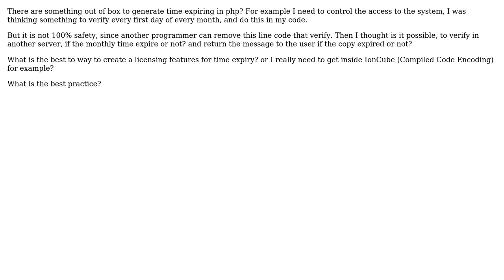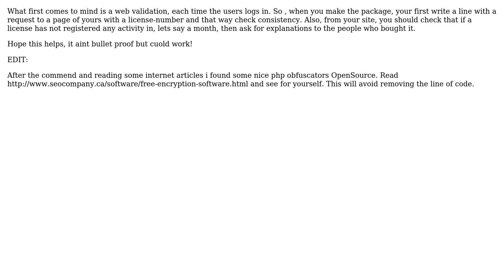Software Engineering: Features to generate time expiring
With thanks & praise to God, and with thanks to the many people who have made this project possible! | Content (except music & images) licensed under CC BY-SA | Music | Images & others | With thanks to user ratchet freak user guiman user devasia2112 and the Stack Exchange Network Trademarks are property of their respective owners. You are responsible for your own actions.